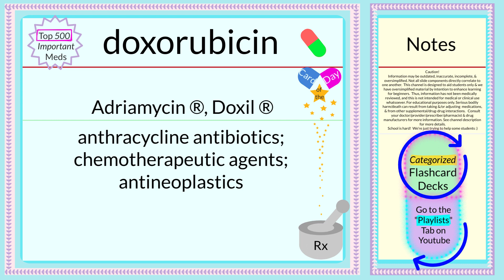Pharmacology Flashcards ~🇩‌🇦‌🇮‌🇱‌🇾💛🇨‌🇦‌🇷‌🇩~ doxorubicin ~ Top 500 Rx (4 RN & MD students +)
~~ Pharmacology Flashcards ~~

doxorubicin